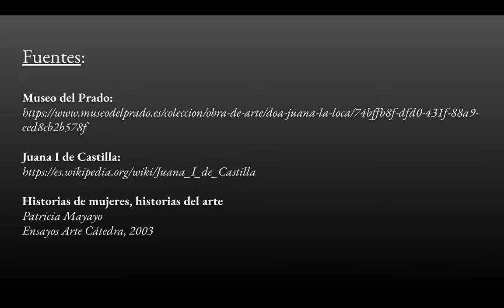La mujer en el Prado | Doña Juana la Loca de Pradilla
La representación de la mujer en el arte del Prado
Obra: Doña Juana la Loca de Francisco Pradilla y Ortiz
Trabajo realizado para la clase del arte en los museos de Madrid, profesor José Carlos Vela Bueno, Middlebury College, España.